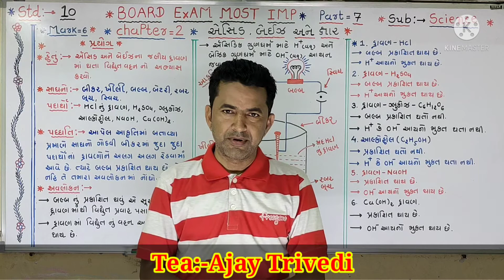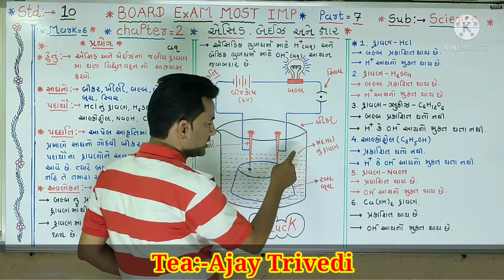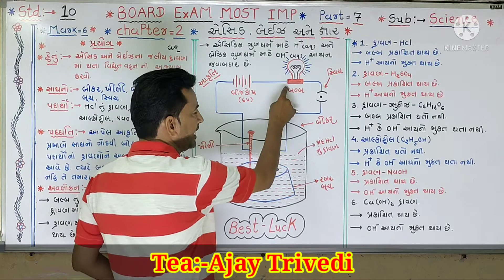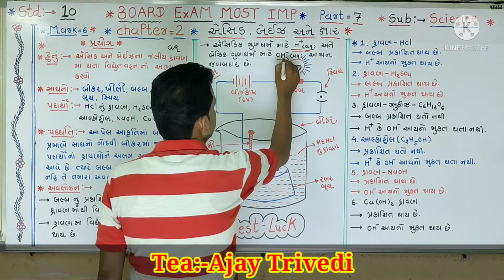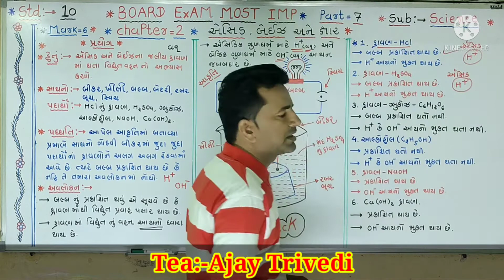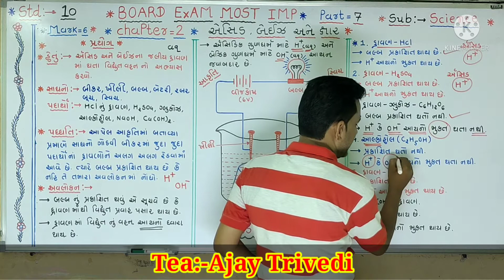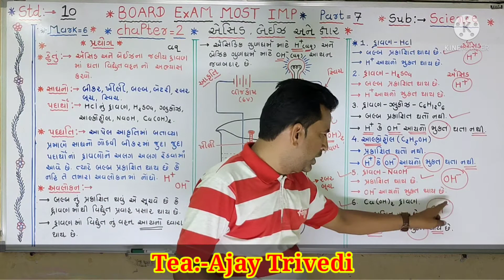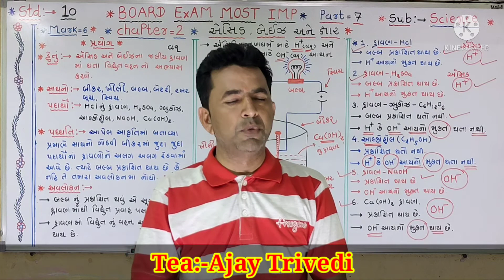std:-10.. સાયન્સ.. chapter-2.. part-7..